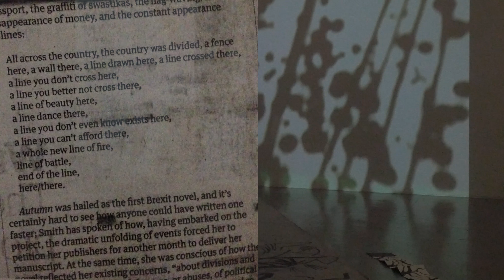Lucy Algar and Kirill Burlov - Acts / Reacts 4, 2017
Short video record of the Acts Re-Acts residency at Wimbledon College of Art of Lucy Algar and Kirill Burlov. Following a week-long residency in which Lucy and Kirill experimented with drawing, movement, digital projection, mark-making, gesture and sound and finally, on 17th March a 20-minute performance was shown to an invited audience. The gallery was transformed into an extremely dynamic, but thoughtful space.